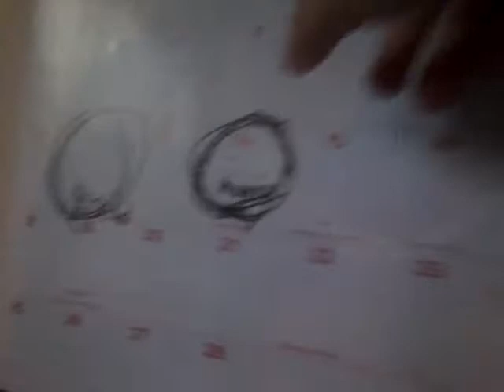We found chresher (episod 1)